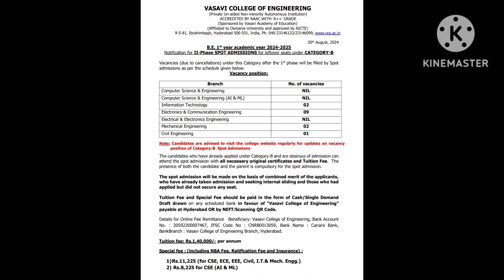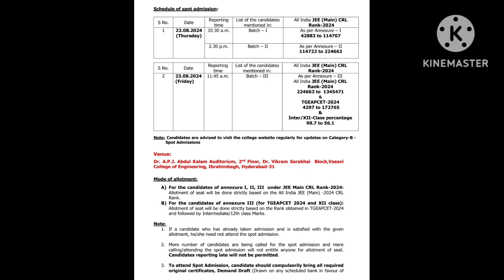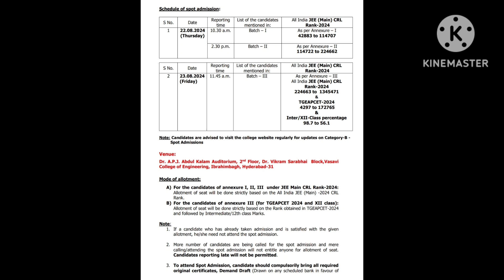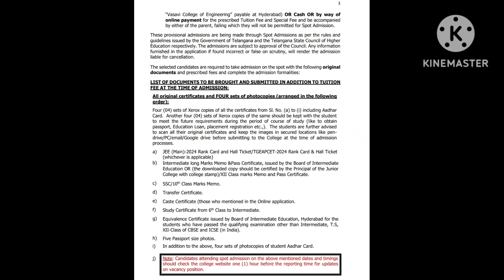VASAVI COLLEGE B-CATEGORY SPOT ROUND PHASE 2 NOTIFICATION DISPLAYED